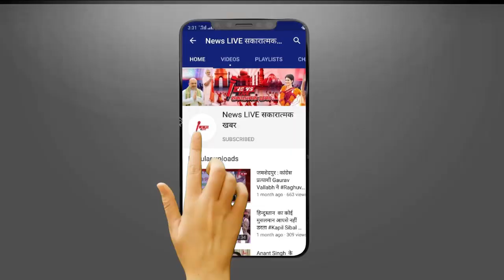बलिया हत्याकांड : आरोपी के समर्थन में BJP MLA Surendra Singh ! बोले उसके लिए जो करना होगा वो करेंगे